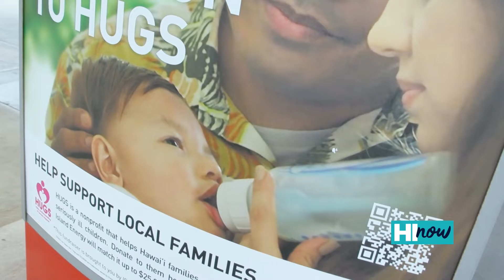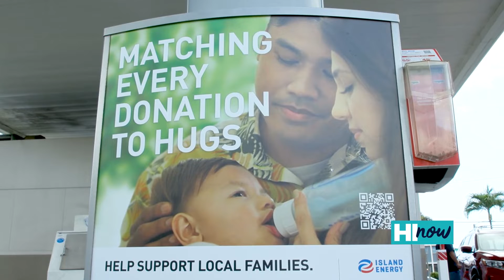Texaco partners with local non-profit HUGS to help families with seriously ill children | HI Now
HUGS (Help, Understanding & Group Support) is a non-profit organization helping families with seriously ill children. The Pascua’s, a local family in Hawaii, share how HUGS has greatly impacted and helped their family during their challenging journey!